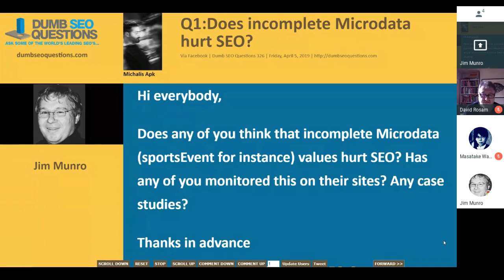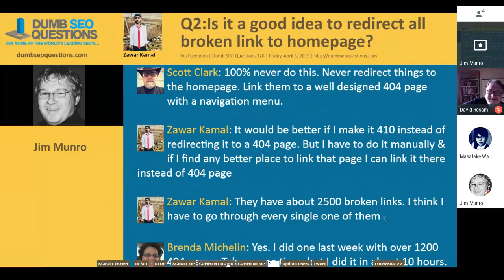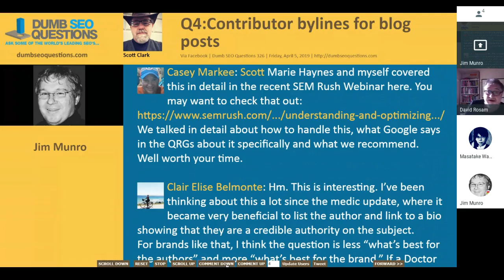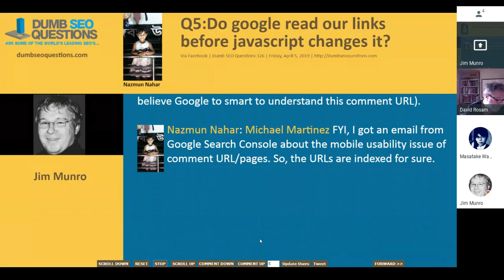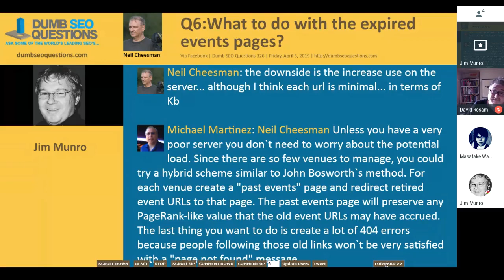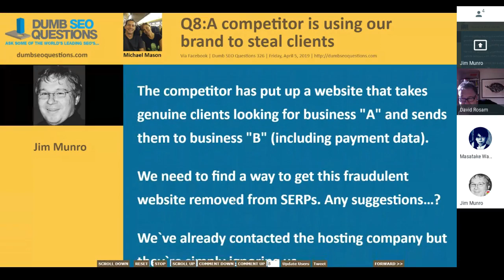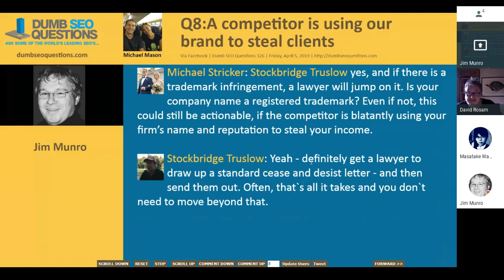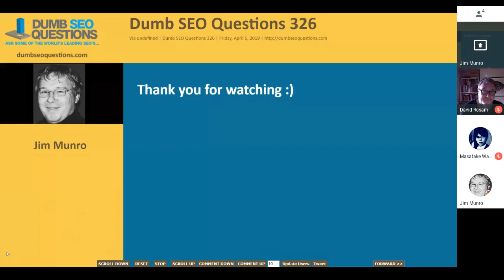Dumb SEO Questions 326.